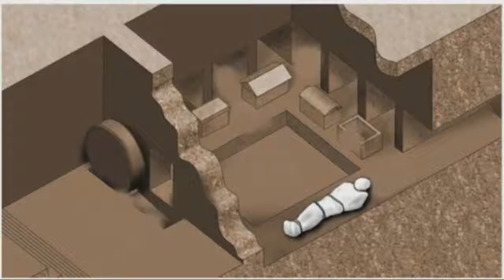April 21, 2019: Do You Believe?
Easter 2019: Pastor Joel preaches from John 20 a message titled, "Do You Believe?"